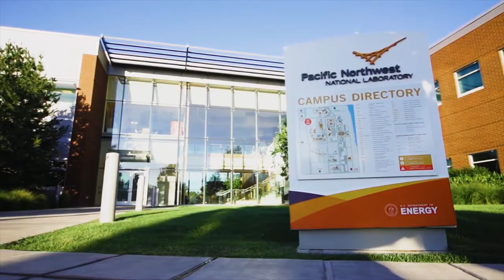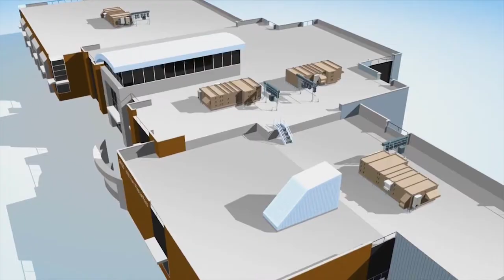Diamond Awards 2018: Jud Virden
The Diamond Awards honor outstanding alumni and friends who have made significant contributions to the field of engineering. UW Engineering honors Jud Virden, ‘83 B.S., Chemical Engineering, ’91 Ph.D., Chemical Engineering, with the award for Distinguished Achievement in Industry.

Through Jud Virden’s 26-year career at the Pacific Northwest National Laboratory (PNNL), he has developed world-leading partnerships to drive successful innovations in energy technology, transportation and other markets. As the associate laboratory director of PNNL’s Energy & Environment Directorate, Jud leads 1,000 scientists, engineers and staff, and directs an annual budget of $235 million. Jud’s work bridges critical efforts by national laboratories, government, academia and industry to address the nation’s complex energy and environmental challenges in public policy and in leading-edge research and development.